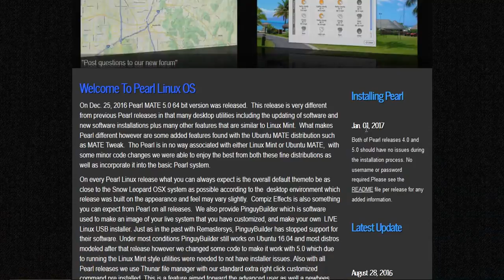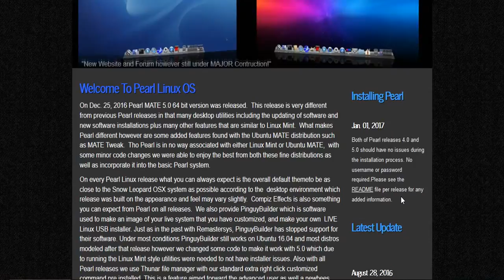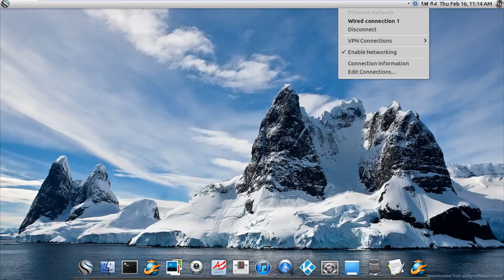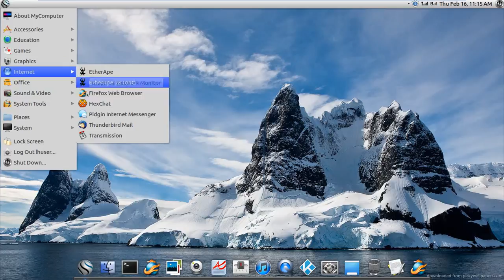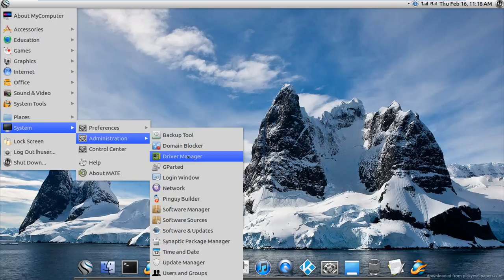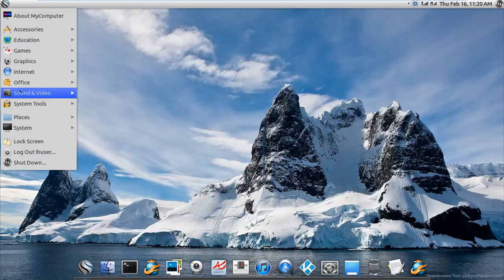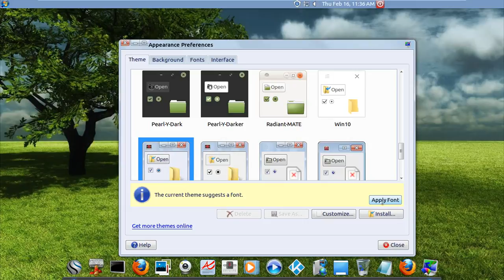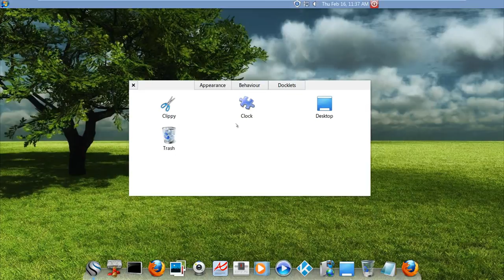Let's Review Pearl 5.0 "Elle": It's raining pearls and bugs!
Today's linux distro is the newest version of Pearl 5.0. I was warned not to install it due to a crash at the end of an install.